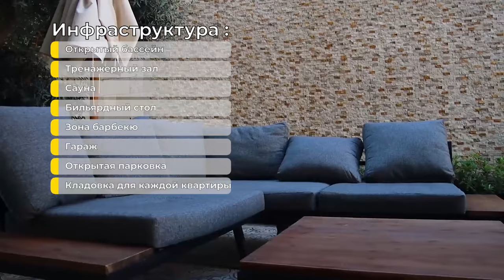Идеальная Семейная Квартира в Сердце Алании | Престижный Комплекс Arbat 1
00:00 Вступление
00:16 Район Оба Аланья
00:45 Комплекс Арбат 1
01:38 Подробный обзор дуплекс 4+1
01:55 Верхний этаж
02:25 Инфраструктура комплекса
03:25 Второй этаж
04:10 Заключение

Мы рады снова приветствовать вас на нашем канале. Сегодня у нас на повестке дня особенное предложение для тех, кто мечтает о комфортной жизни в солнечной Алании. Турция, с ее теплым климатом, живописными пейзажами и богатой историей, уже давно привлекает людей со всего мира, и Алания – один из самых востребованных городов для покупки недвижимости.

Сегодня мы предлагаем вам уникальную возможность стать владельцем недвижимости в нашем эксклюзивном проекте – Arbat 1. Этот комплекс расположен в одном из самых перспективных и уютных районов Алании – Оба.

В Arbat 1 представлены квартиры с планировкой 4+1, площадью 275 кв.м. Это просторные и удобные апартаменты в дуплекс-формате, которые предоставляют идеальное сочетание комфорта и функциональности. Двухуровневые квартиры – это настоящий подарок для тех, кто ценит пространство и комфорт. Такая планировка позволяет создать зону для отдыха и уединения, а также место для приема гостей и семейных вечеров. Вы получите просторную гостиную, кухню американского типа, четыре спальни, три санузла и два балкона с потрясающими видами на горы.

Инфраструктура
Что делает комплекс Arbat 1 особенным? Прежде всего, это высококачественное строительство и продуманная инфраструктура, которая включает:

Открытый бассейн
Детский бассейн
Тренажерный зал
Сауна
Детская игровая площадка
Зона отдыха и барбекю
Бильярдный стол
Система "Умный дом" в каждой квартире
Кладовые помещения для хранения велосипедов, чемоданов и других вещей
Все это делает проживание в комплексе максимально комфортным и удобным.

Теперь пару слов о самом районе Оба. Этот район, расположенный всего в нескольких километрах от центра Алании, уже давно стал любимым местом для жизни и отдыха. Здесь вы найдете все необходимое для повседневной жизни: современные школы, супермаркеты, банки, кафе и рестораны. Район Оба отличается своей уникальной атмосферой – он одновременно и тихий, и оживленный. Здесь красивые набережные, ухоженные парки и аллеи для прогулок, а также удобный доступ к пляжам. Для тех, кто любит активный образ жизни, в Оба есть спортивные площадки, велосипедные дорожки и даже центр конного спорта.

Не упустите шанс на приобретение великолепного жилья в одном из лучших районов Алании. Жизнь в Турции – это жизнь на побережье Средиземного моря, в окружении зелени и современных удобств. Если вы заинтересованы в покупке недвижимости в этом прекрасном комплексе, свяжитесь с нами, и мы с удовольствием организуем для вас просмотр. ArbatHomes – ваш надежный проводник в мире турецкой недвижимости!